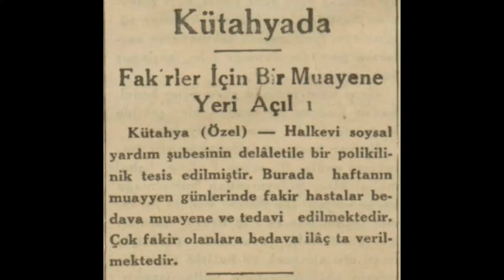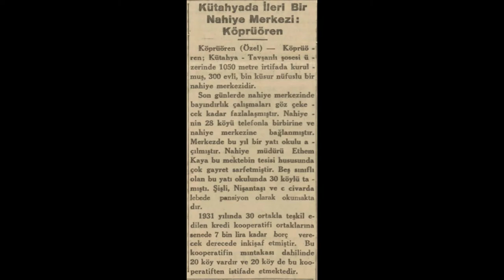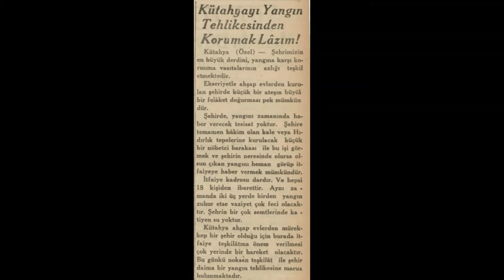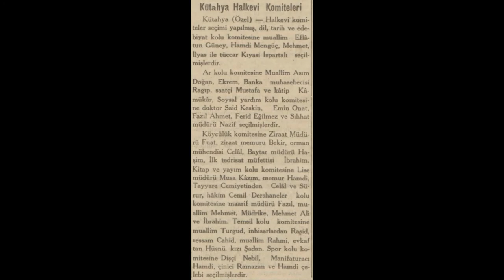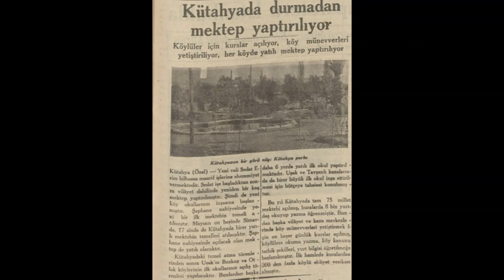Kütahya 1936 Haberleri (1)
Kütahya hakkında çıkan 1936 yılı (Ocak-Mayıs) haberleridir.

1. Haber: Fakirler için bir muayene yeri açıldı
2. Haber: Kütahya'da telefon tesisatı
3. Haber: Kütahya'da ileri bir nahiye merkezi: Köprüören
4. Haber: Kütahya köylerinde telefon
5. Haber: Kütahya'nın eski ve meşhur kalesi
6. Haber: Kütahya'yı yangın tehlikesinden korumak lazım
7. Haber: Kütahya Balıkesir yolunda iki yarma daha yıkıldı
8. Haber: Kütahya'da yeni mektepler
9. Haber: Kütahya Halkevi komiteleri
10. Haber: Kütahya'da durmadan mektep yaptırılıyor